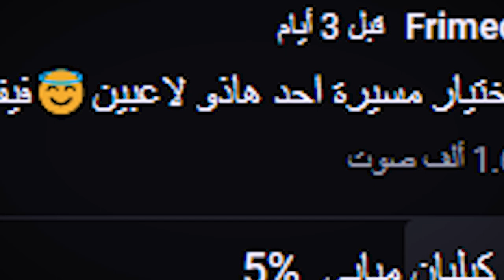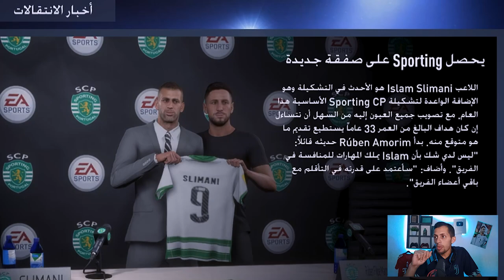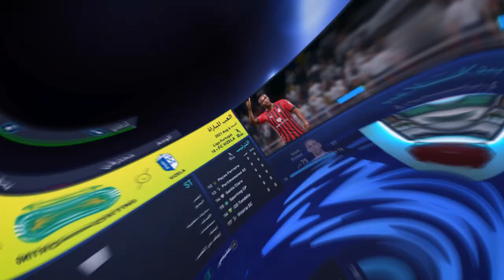فيفا 22 مسيرة سليماني #1 المحارب يضرب بقوة FIFA 22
في هذا الفيديو من فيفا 2022 fifa 22 سنلعب بالدولي الجزائري إسلام سليماني
Islam Slimani   لاعب sporting lisbon سبورتينغ لشبونة   في لعبة فيفا 22 fifa 22  وسنقوم بتطوير   إسلام سليماني
Islam Slimani   فيفا 22 في sporting lisbon سبورتينغ لشبونة   وهل سينتقل   إسلام سليماني
Islam Slimani  من sporting lisbon سبورتينغ لشبونة   ?! عالمي يا   إسلام سليماني
Islam Slimani   🔥 فيفا 22 مهنة لاعب  fifa 22  إسلام سليماني
Islam Slimani    ضمن طور مهنة لاعب فيفا 22 fifa 22 career player
In this video from FIFA 2022 FIFA 22, we will play in the Algerian international  Islam Slimani , the sporting lisbon  player, in the game FIFA 22 FIFA 22, and we will develop  Islam Slimani  in FIFA 22 in sporting lisbon , and will  Islam Slimani  move from sporting lisbon ?!